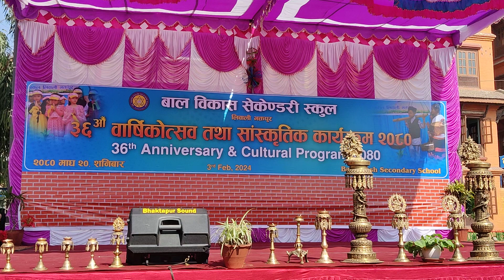BVES 36th Annual Program: 3 Wari Jamuna Pari Jamuna | Class Three